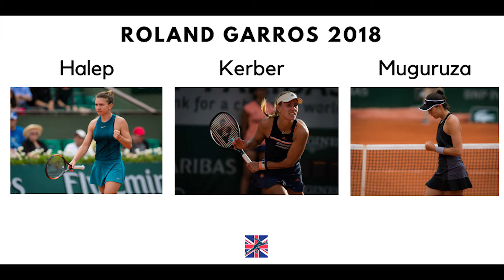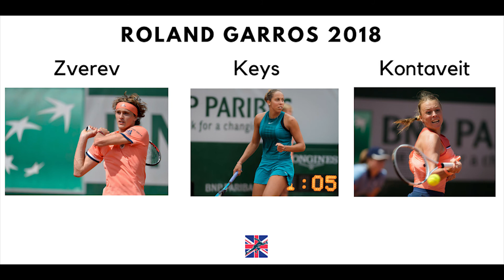Tournament in a TeaBreak | Roland Garros 2018 | Day 7 Wrap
Ros Satar (Britwatch Sports) and René Denfeld have their daily look at the day's action - and what a day it proved to be.